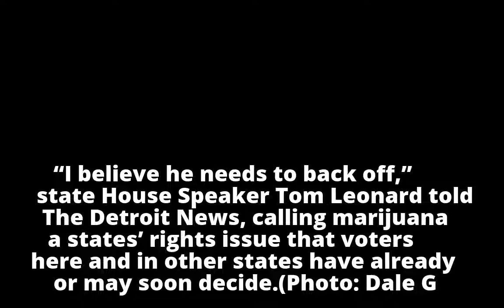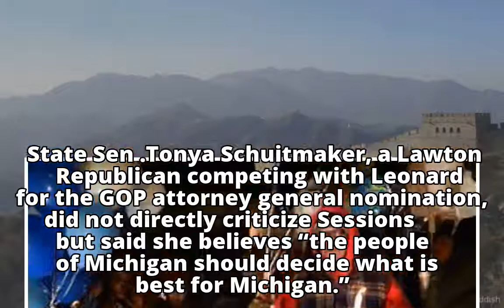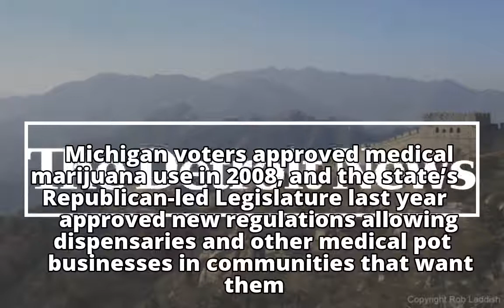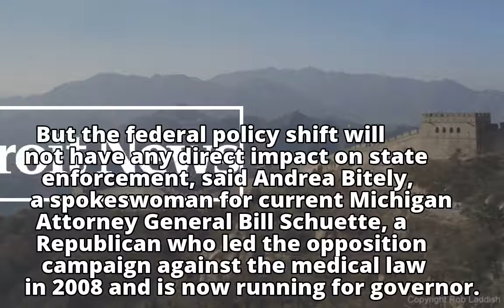Leonard: Sessions needs to ‘back off’ on marijuana